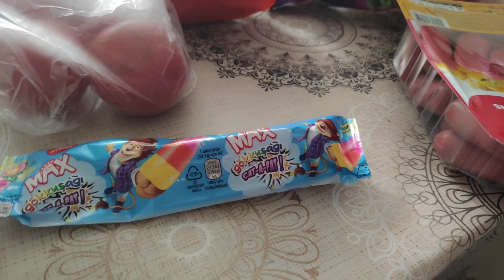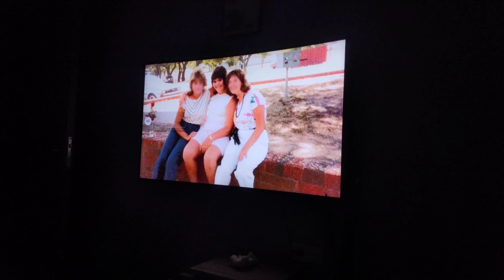EMİRİ SPOR🤸‍♂️ YAPMAYA İKNA ETTİK MAHALLEDE KAVGA ÇIKTI🤯 SÜPRİZ SÜTLAÇ 👍